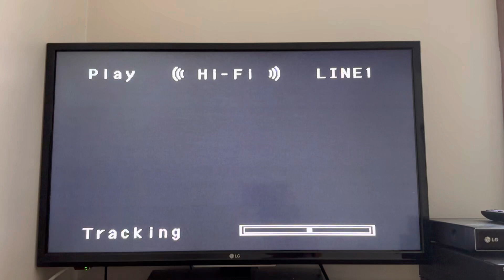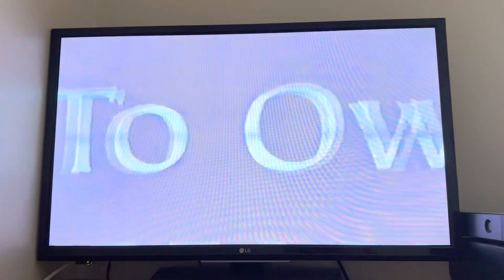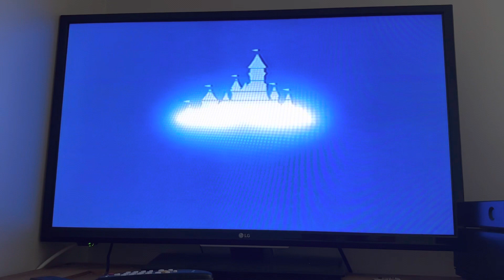Opening to Mary Poppins 1998 VHS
Tape distributor: Walt Disney Home Video
Original release date: March 31, 1998
Tape print date: December 26, 1998 (White Sticker Label Copy)

List of contents:

1.) Green FBI Warning screens (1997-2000)
2.) Gold Walt Disney Home Video logo (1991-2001)
3.) "Now Available To Own On Videocassette"
4.) Walt Disney Masterpiece Collection promo
5.) "Coming Soon To Own On Videocassette"
6.) Melody Time trailer
7.) The Spirit Of Mickey trailer
8.) The Brave Little Toaster Goes To Mars trailer
9.) "Feature Presentation"
10.) Green Format screen (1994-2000)
11.) Walt Disney Pictures logo (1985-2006)